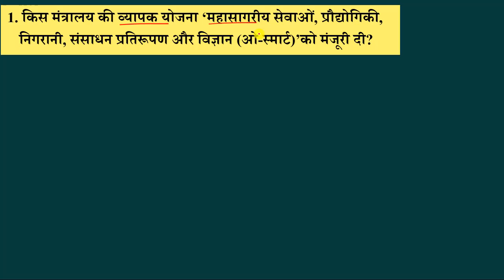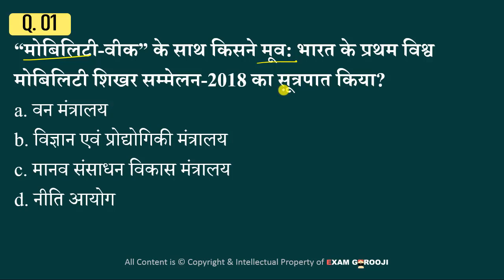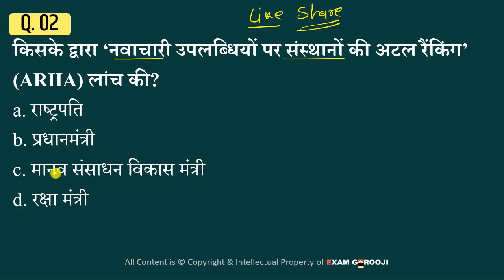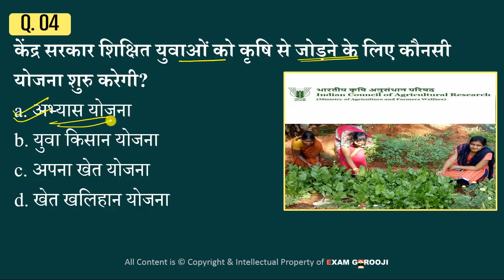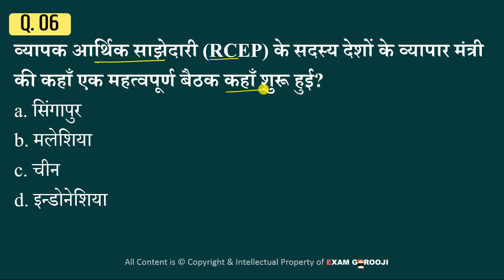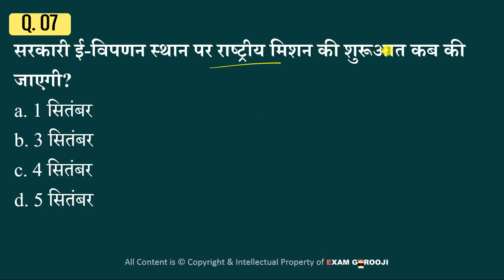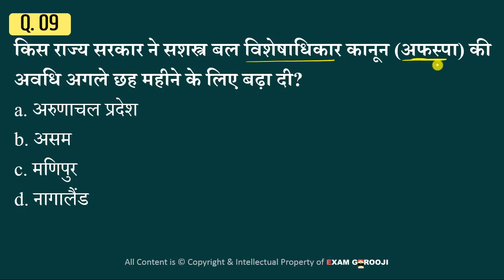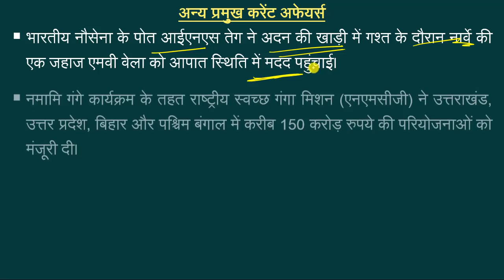🗞️🗞️ 31 August 2018 Daily Current Affairs - MPPSC, UPPSC, IAS, IBPS, SBI, Clerk, SSC CGL, Vyapam